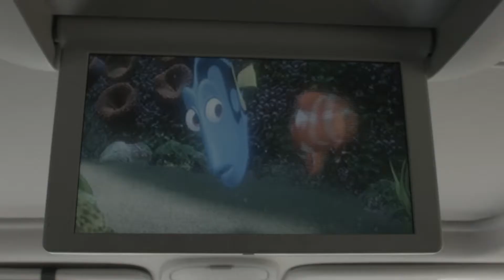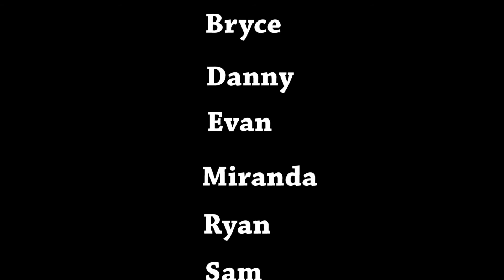Bryce Vs. the Bullies Frederick Community College Student Film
Short film created during attendance at Frederick Community College. I produced, directed, and only had five days to edit the entire short film.